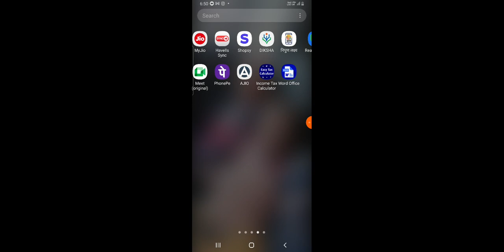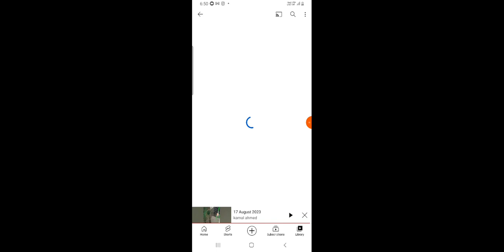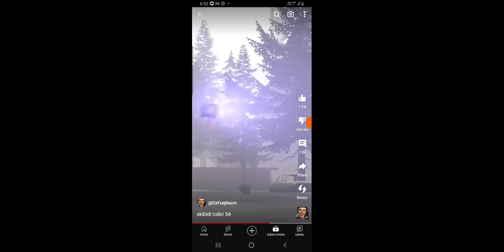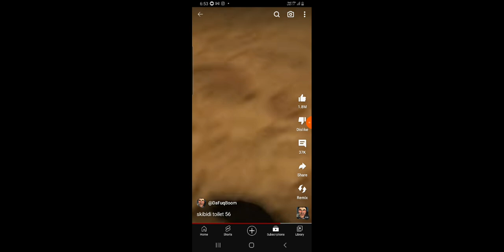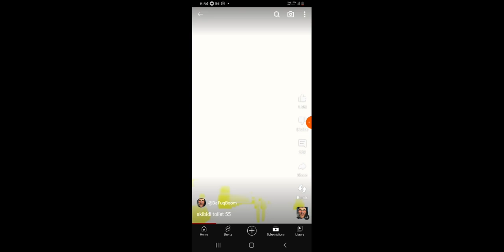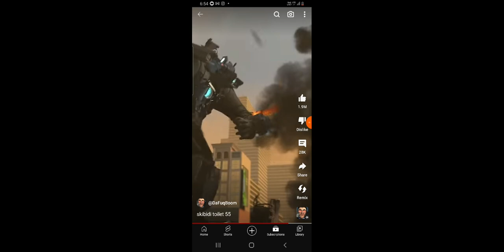17 August 2023